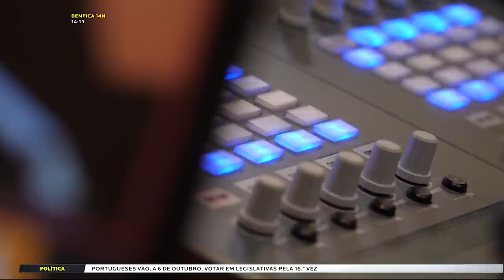ANDRÉ ALMEIDA NO CALA-TE BOCA!